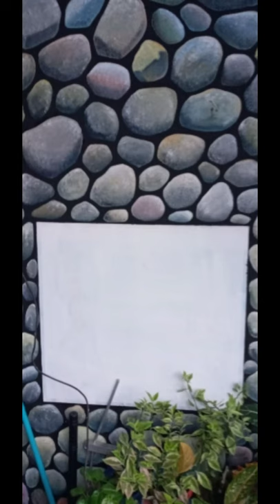HOW TO PAINT COLORFUL STONE | WALL DESIGN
An art by Glen Tison.
He is also a mural artist and painting using canvas.
He also apply painting on clay pot to have it attractive and unique design.